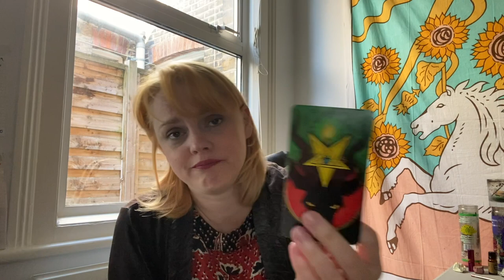Aries - UNFULFILLED PROMISES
Hello Aries! Come on in, put your feet up and make yourselves at home.
This is your Aries reading for September 2021

Age:41

Height: 6 ft

My Sign :
Sun : Libra
Moon : Leo
Venus : Scorpio
Rising : Capricorn

Jen xx